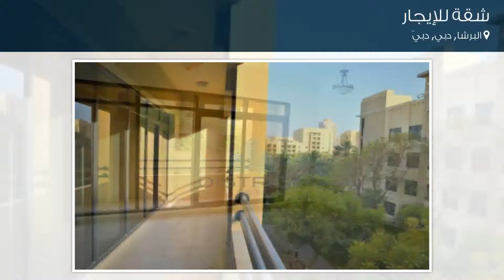شقة للإيجار في شارع 3, البرشا, دبي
تفاصيل العرض:-

رقم: 4106258

شقة، 3 أسرة، 2 حمام

ميزات:-

3 الغرف, 2 عدد دورات المياه, 1 سعة مرآب السيارات, مسبح, تكييف مركزي